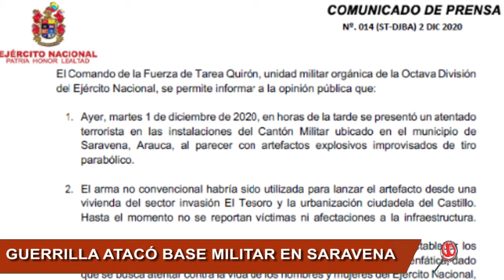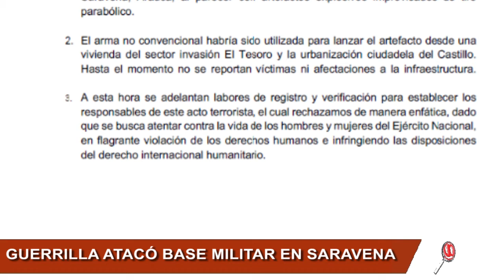GUERRILLA ATACÓ BASE MILITAR EN SARAVENA CON TRES ARTEFACTOS EXPLOSIVOS